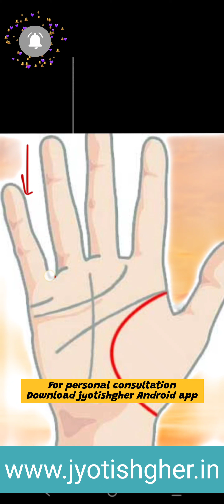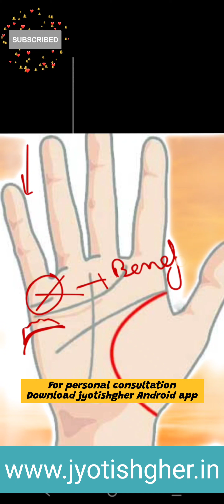1-विवाह, 1-भाग्य और 2-बच्चों की रेखाएं | MALE Female Palm Reading | Left Hand or Right Hand